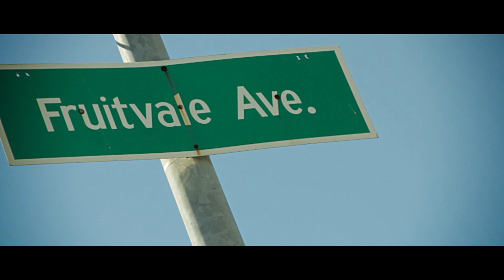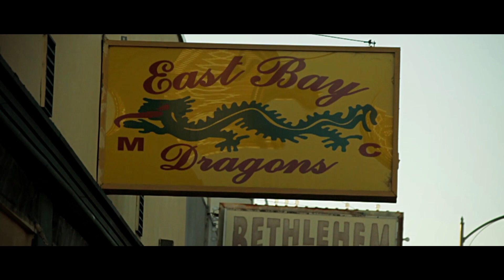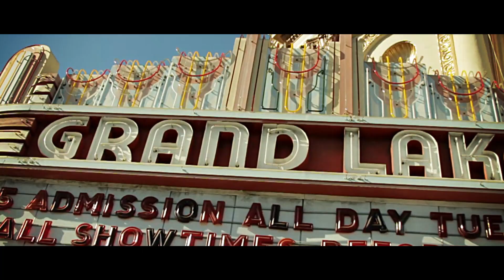Too Short Presents Beeda Weeda - Welcome To Oakland (Official Video)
Too Short Presents Beeda Weeda - Welcome To Oakland
Directed By Anthony Jacob
Follow @TooShort @RealBeedaWeeda
Song From Album "Too Short Presents: Beeda Weeda "Bass Rock Babies"